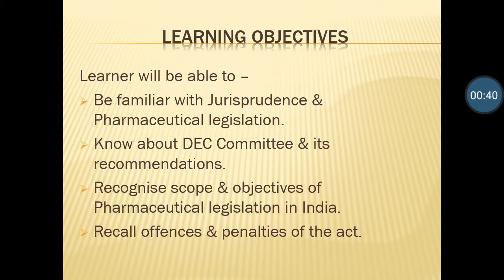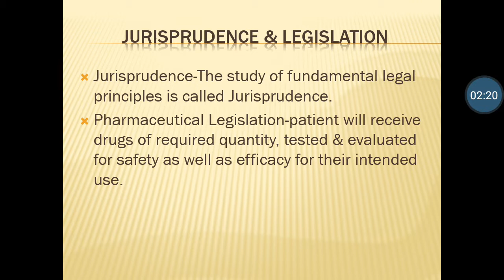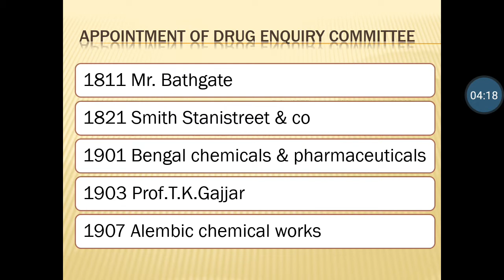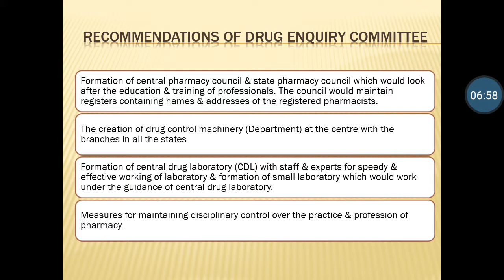Pharmaceutical legislation in india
Pharma.legislation -video.mp4